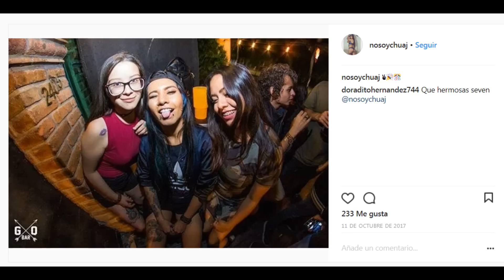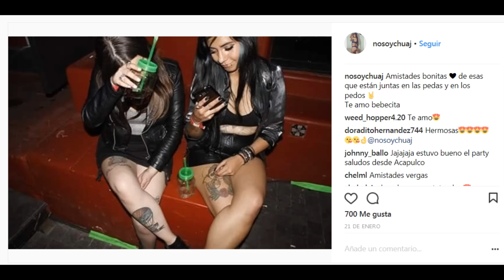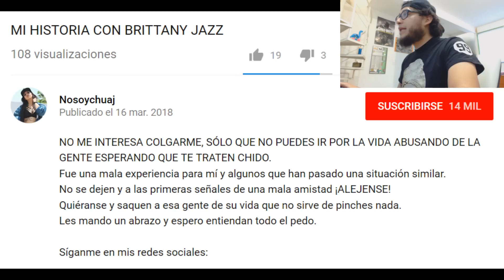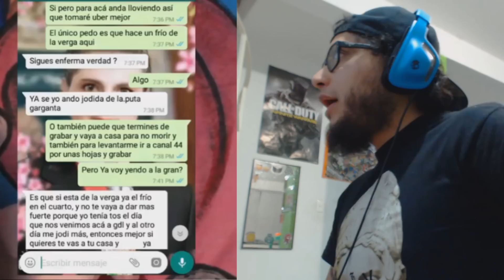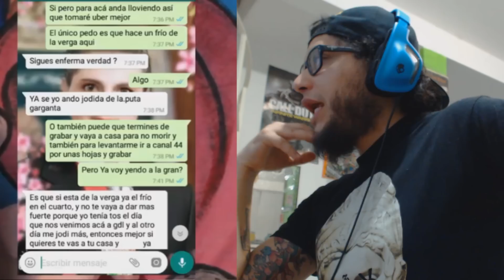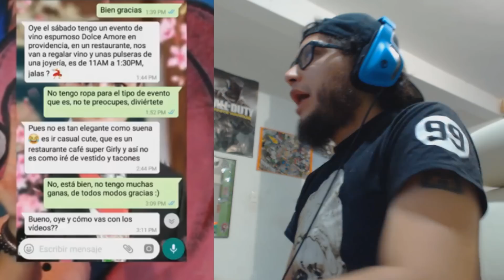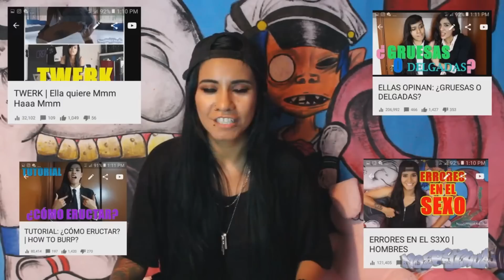ASÍ ES BRITTANY JAZZ - Ex amiga (nosoychuaj) cuenta toda la verdad!!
Cada LIKE es una torta de tamal que Brittany Jazz no se comerá.

El video completo y sin cortes lo puedes ver en el canal de NOSOYCHUAJ. Ve a darle like y comentar que vas de parte del Titán de Titanes Mexivergas

TROPA ELITE DE TROLLS: Demostremos nuestro máximo apoyo a esta chica que nos comparte su historia y la mala experiencia que vivió con Guajolottany Down.

Nunca dejes que menosprecien tu trabajo, ni que tus supuestos amigos traten de sacar ventaja de tí. No permitas ofensas públicas de nadie. Espero que esta historia te ayude de alguna forma para evitar a este tipo de personas como la Guajolottany Down, un auténtico piojo bipolar chupasangre.

Ha sido un placer enviarlos a una nueva misión una vez más.